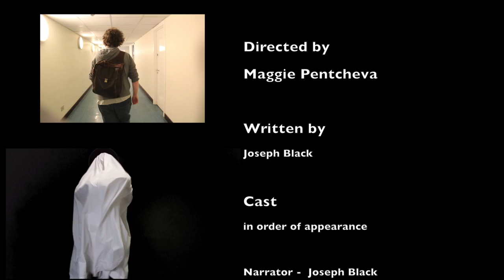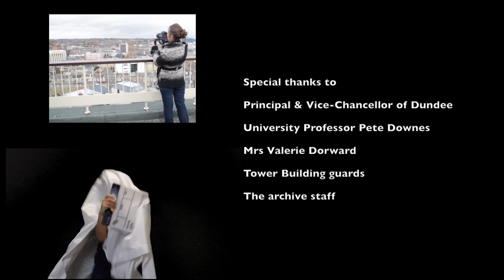The Darkraven Chronicles - Halloween Short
Short mockumentary of those god awful ghost hunter TV shows.

More from DusaTV?